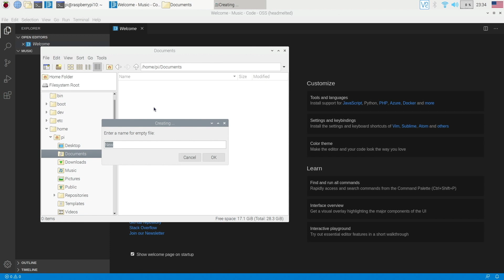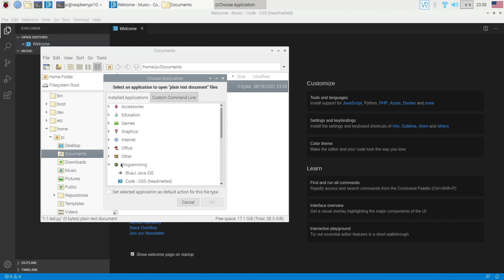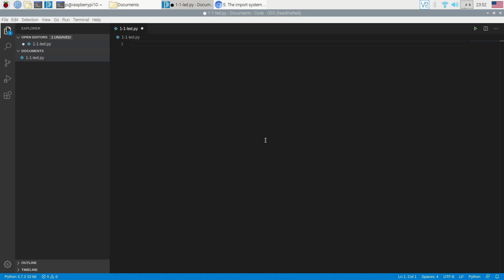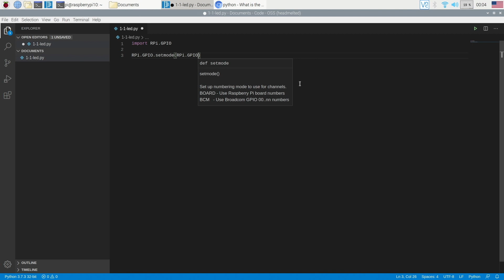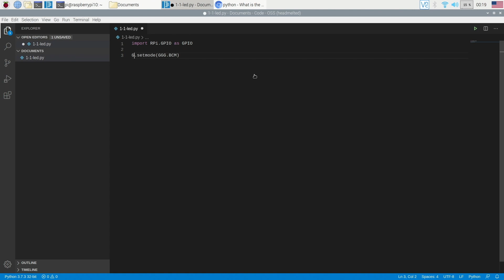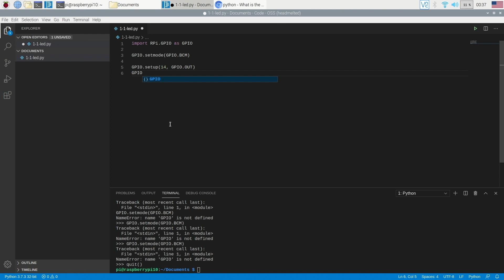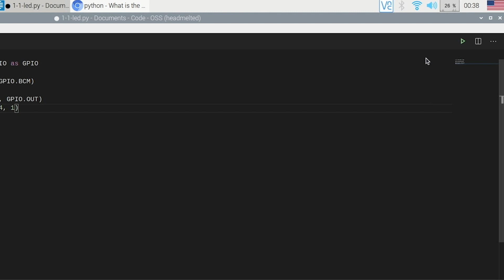1-3 Цифровой выход